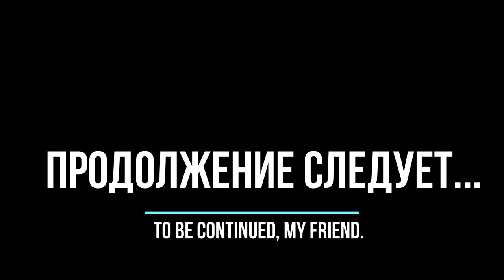Сохатый ест осину в лесу|Лось|Дикий мир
Дикий лось пришел поесть осину перед нашей фотоловушкой. В коре этого дерева содержатся дубильные вещества, которые позволяют сохатому
без всякого вреда для себя есть ядовитые растения и мухоморы. Удивительно, как в природе все взаимосвязано.